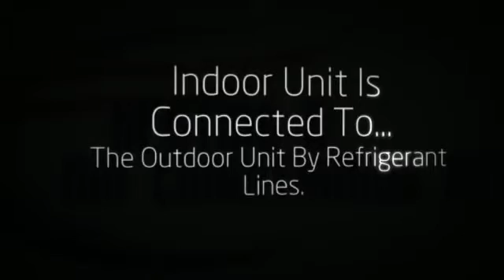Ductless Heating and Cooling (Heating and Air Conditioning)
Ductless Heating and Cooling (Heating and Air Conditioning). The unit that is indoor is connected to the outdoor unit by refrigerant lines and go through a hole in the wall.